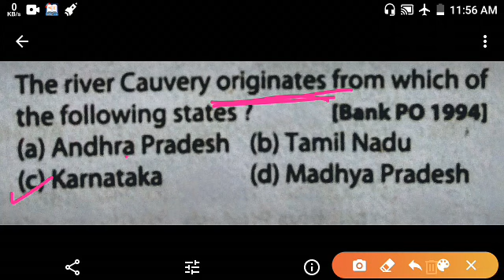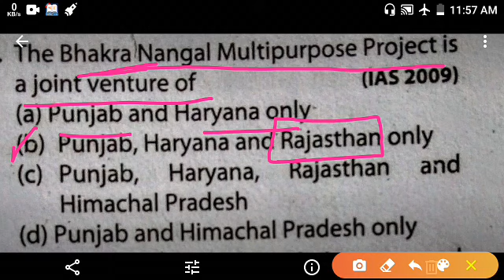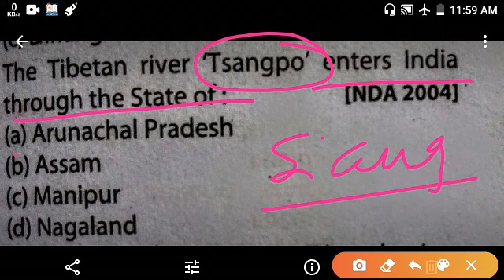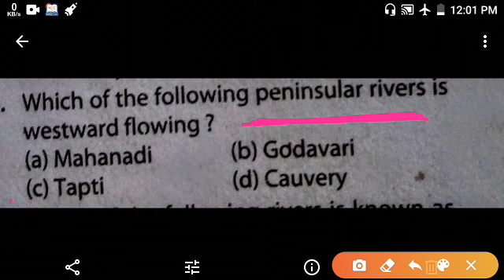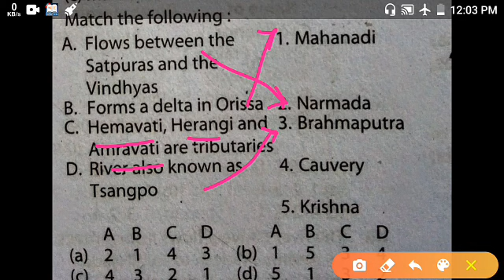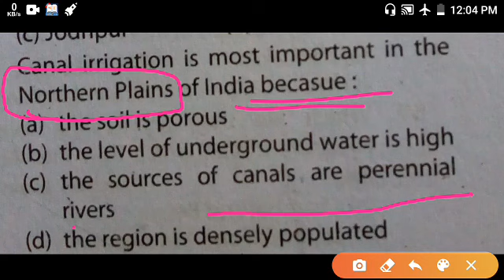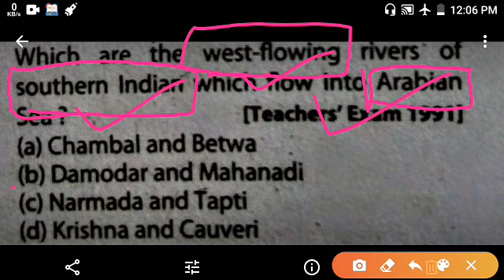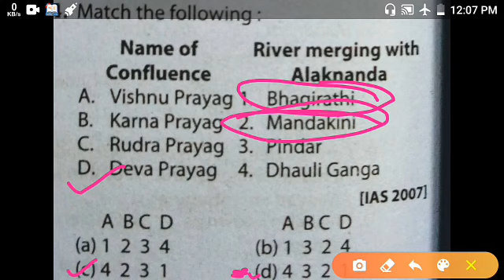Class-4 || Indian Geography MCQ || Indian River System For WBCS 2020 Exam